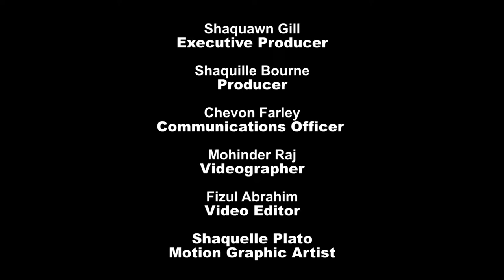Guyana’s Premier Sport Academies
"The Will to Prepare to Win"